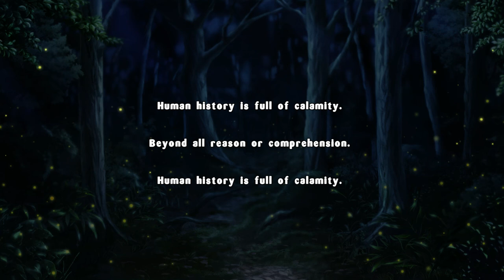Senran Kagura Estival Versus: THE START OF SUMMER - Gameplay 2021 Part1